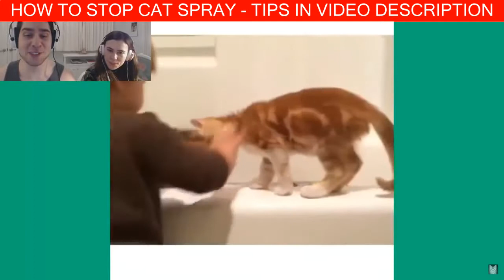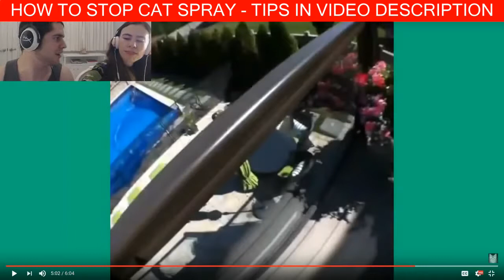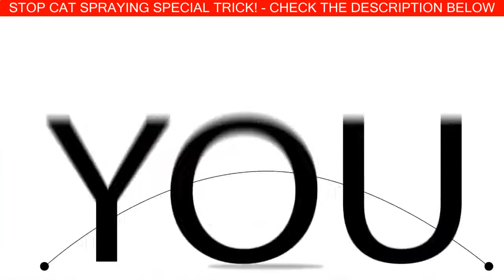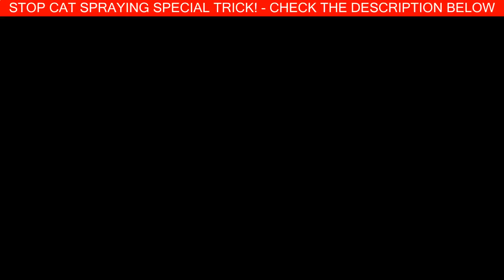Super Funny Cats Videos Compilation 144 | TRY NOT TO LAUGH CHALLENGE - FUNNY CATS FAILS COMPILATION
1:23 Super Funny Cats Videos Compilation

Finding the Best Space for your Cover Pack

While many many cats will use these litter box wherever you determine the following, really so they can somewhat reach it all, many other moggies will impediment for getting an inappropriately located box. Purchasing a great place to your litter box mean that you'll encounter significantly less likelihood that you will find rainy attractions to the carpet or possibly'tougher'powering these sofa. Kittens and cats are clean livestock and use their particular compartment in case it is handy in addition to accessible.

Inspired by TRY NOT TO LAUGH CHALLENGE - FUNNY CATS FAILS COMPILATION
We are doing the try not to laugh challenge! If you laugh you get ice water poured on you!
Jen's Channel
EPIC SHIRTS! Shirts!

Original Video: ...